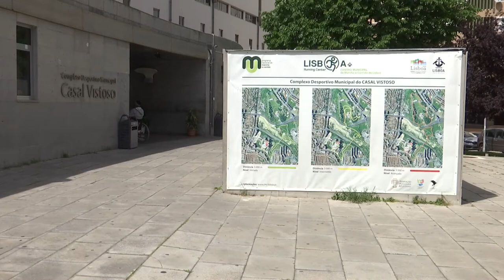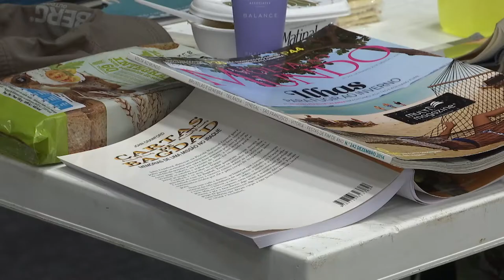REPORTAGEM: Covid-19: O vírus tirou-lhes o teto e o Pavilhão do Casal Vistoso é agora o seu amparo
Valéria trabalhava no setor da restauração, mas a pandemia de covid-19 tirou-lhe o emprego e o teto. O centro de acolhimento de emergência para sem-abrigo do Casal Vistoso, em Lisboa, foi a forma de não 'cair' na rua.

Dezenas de pessoas estão concentradas num espaço de convívio, logo à entrada do edifício, a ver televisão, uma atividade a que a maioria não está habituada.

Num pavilhão onde deixou de haver desporto, 95 pessoas de diversas nacionalidades em situação de sem-abrigo têm agora onde dormir, fazer a higiene pessoal, acesso a cuidados de saúde, apoio social e a um conjunto de atividades desportivas e culturais.

A resposta dada no Pavilhão do Casal Vistoso, na freguesia do Areeiro, pretende ser mais do que um centro de acolhimento, diz quem ali trabalha.

De acordo com o vereador dos Direitos Sociais, estas respostas dadas nos quatro centros de acolhimento de emergência para pessoas em situação de sem-abrigo são para continuar.

Reportagem: Tomás Santos

Imagem: Jorge Coutinho

Edição de vídeo: Fátima Guerreiro